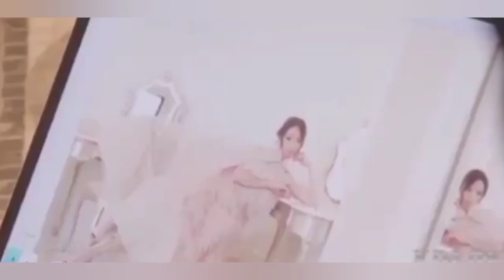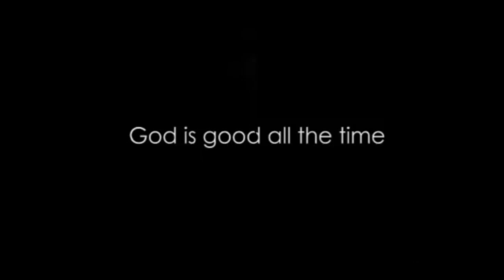Maymay and Donny Wedding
All the latest update about Maymay Entrata and Donny Pangilinan aka as MayDon.